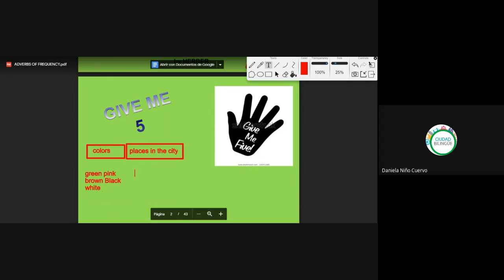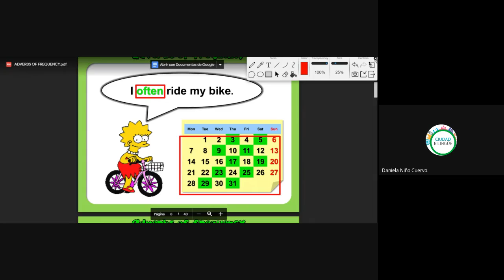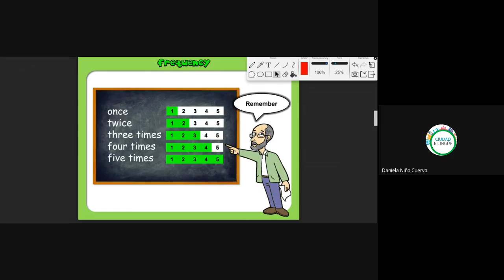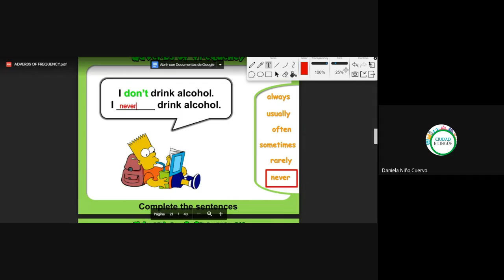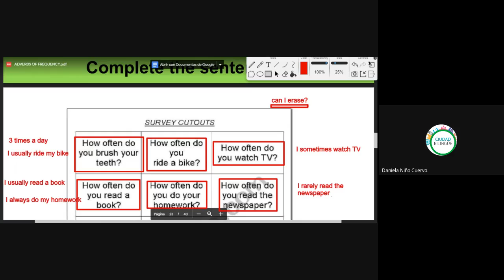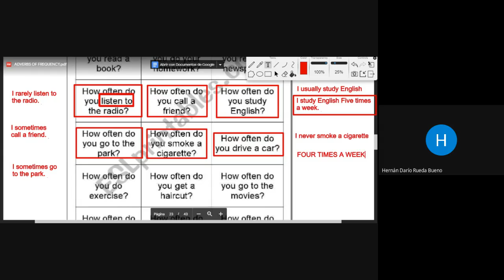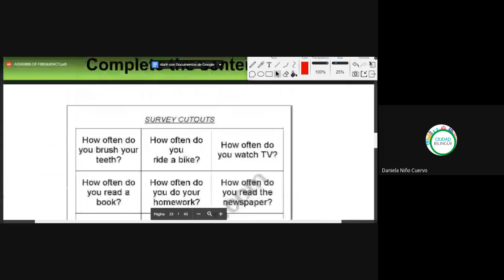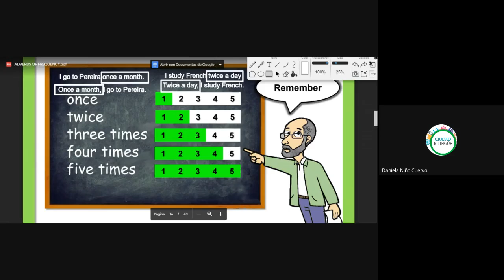40 adverbios de frecuencia 03072020 b i005